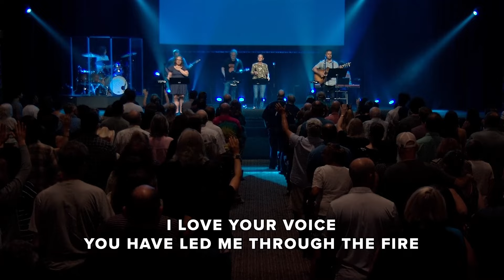Goodness of God | The Chapel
Watch sermons and full services on our channel. Check our website for details on upcoming events and to get involved at The Chapel.